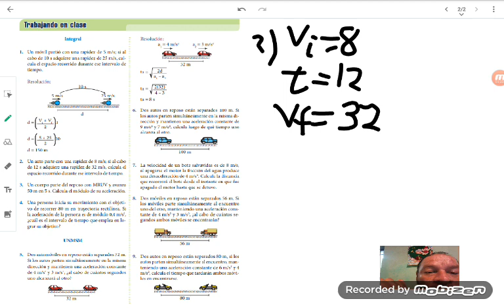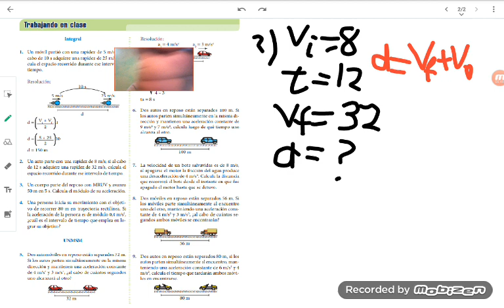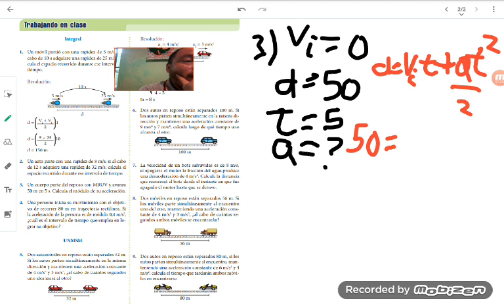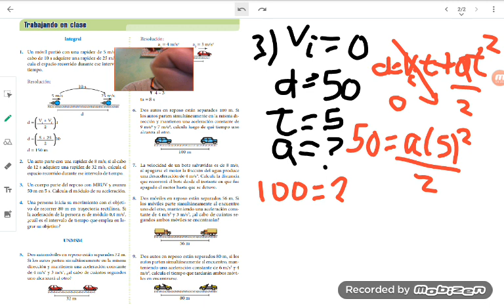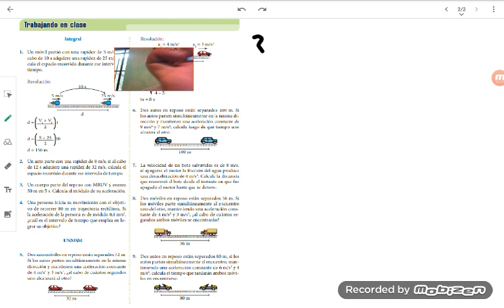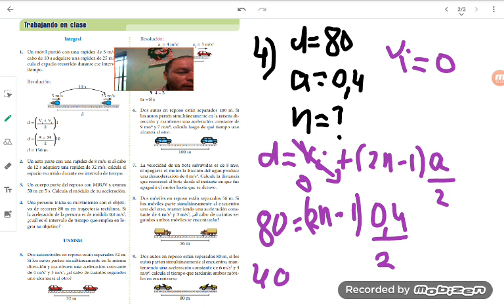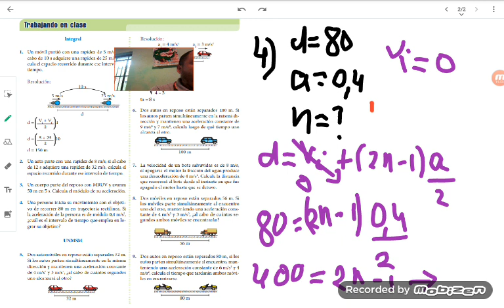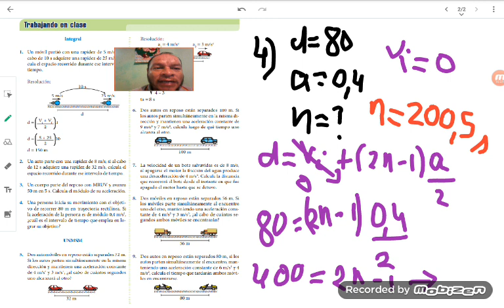MRUV II - CLASE 1 - II BIMESTRE